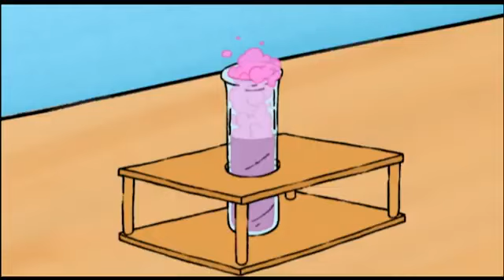Der Richter | Henry Der Schreckliche | Zusammenstellung | Cartoons for Kinder